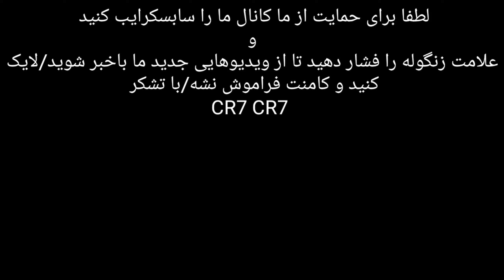Bayern munich vs Lion 3-0. / خلاصه بازی بایرن مونیخ و لیون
Bayern munich vs Lion 3-0/Champions League 2020
خلاصه بازی بایرن مونیخ و لیون در لیگ قهرمانان اروپا ۲۰۲۰